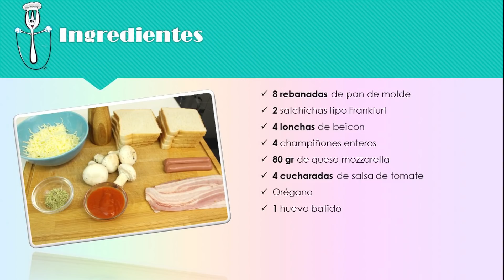Triángulos pizza de pan de molde | Receta fácil y deliciosa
Estos triángulos pizza de pan de molde están buenísimos y si te animas a preparar esta receta te van a encantar y seguro que repetirás.

·Ingredientes:
8 rebanadas de pan de molde
2 salchichas tipo frankfurt
4 lonchas de beicon
80 gr de queso mozzarella rallado
4 cucharadas de salsa de tomate
Orégano
1 huevo batido